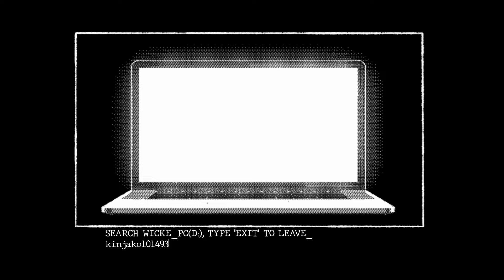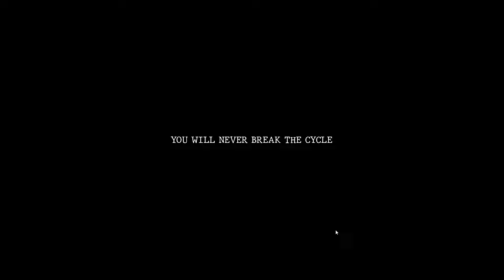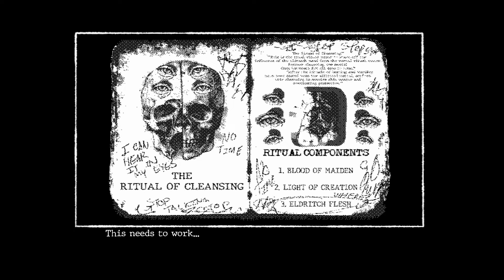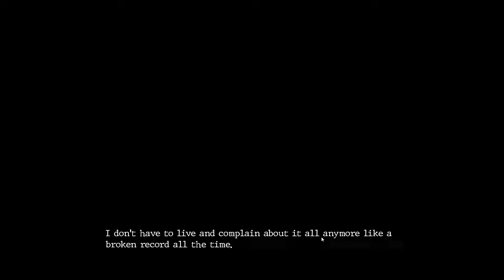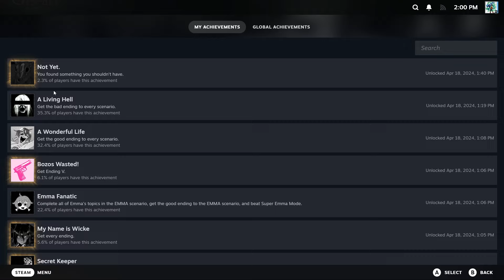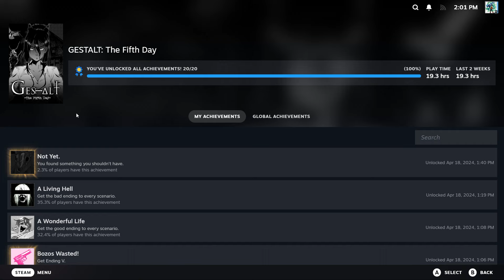A Full Course of GESTALT: The Fifth Day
Can you Save Wickeina Gestalt?
We got 100% achievements!  All endings, bad & good scenarios, we've seen it all. Though, that won't stop the Ghosts of the House from bothering Wickeina, at the very least we helped her find Peace (in one ending). Honestly had a lot of fun with it, the mature themes coupled with the intriguing story and gameplay really draws you into Wickenia's life. The duration of the game isn't that long but it has replayability with different endings, scenario's and many choices.
GESTALT: The Fifth Day is a blend of  point and click, horror, visual novel and similar games which has you guide the titular character through their daily life in their haunted house! With the stress of attacks from eldritch beings and work weighting her down, you determine her fate based on what you choose to do and uncover.

0:00 intro
0:19 Ending V, Emma fanatic, PC codes
1:54 Ending IV : Groundhog's day
8:07 Ending III : Servant no more
9:09 Ending II : This is my house & natural talent
12:18 Ending I : Inevitable End
13:18 Words of advice
13:22 Rats
13:26 Arachne (Mother spider)
13:38 Plants
13:47 Employee of The Month
13:52 Radiohead
14:11 BEST PALS
14:23 Clogged
14:32 A Wonderful Life
14:43 A Living Hell
15:05 A Clue to Not Yet
16:07 Review
17:18 Outro